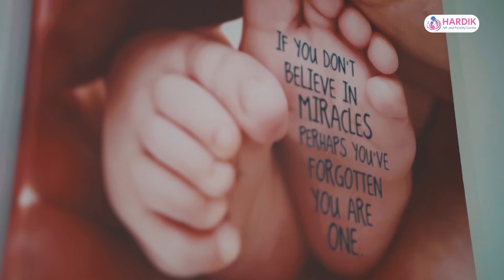कसरी भयो सगरमाथा नेपाल र चीनको आधा-आधा? | Sudheer Sharma | THE CONVERSATION | SETOPATI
विज्ञापनका लागि
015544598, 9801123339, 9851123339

विज्ञापनका लागि
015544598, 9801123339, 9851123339